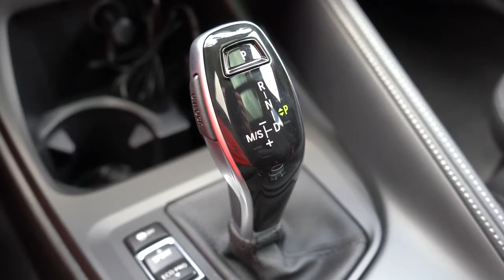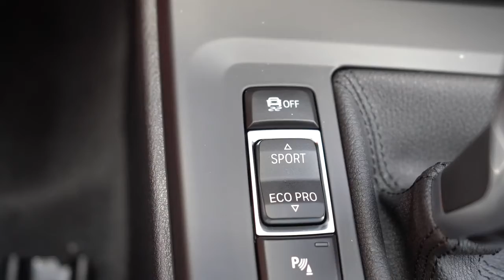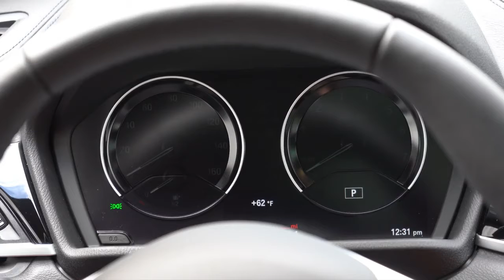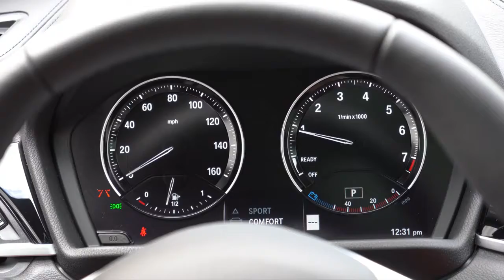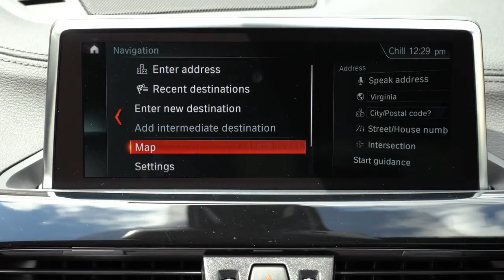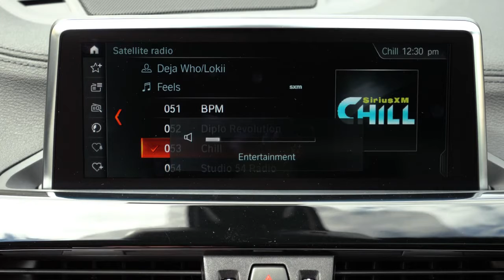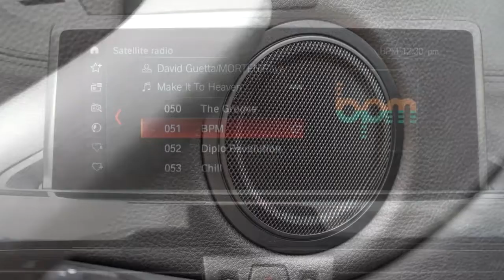2020 BMW X2 Review || This or 2020 BMW X1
In this video I'll go for a test drive & completely review the NEW 2020 BMW X2! I'll test out acceleration, braking, steering feel, cargo space, rear legroom, sound system, exhaust clip & much more!

Big thanks to Apple BMW in York, PA for allowing me to check out the NEW 2020 BMW X2! For more information on their inventory please feel free to visit their website below.

Video Source (reuse allowed content used)